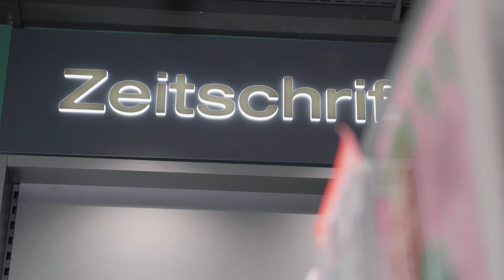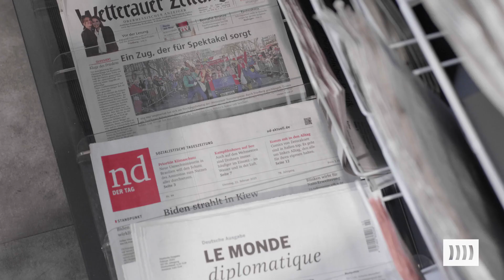heinekingmedia x ilo-profit: Die Mediabox im Einsatz bei glüx werk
Schluss mit Plakaten und Pappaufstellern: Die glüx werk Filialen im NWZ Frankfurt spielen über die Mediaboxen von heinekingmedia gezielt digitale Werbung ihrer Partner sowie eigene Inhalte aus. Die Mediabox vereint Werbeanzeigen und allgemeine Informationen wie Wetter oder Nachrichten in einem Gerät. Damit animiert glüx werk nicht nur Bestandskunden zum Kauf, sondern lockt mit der Mediabox im Schaufenster auch neue Interessenten in ihre Geschäfte.

Sie wollen auch zeitgemäß lehren?